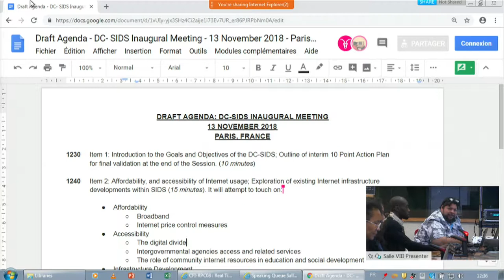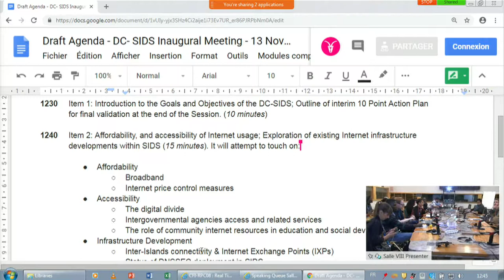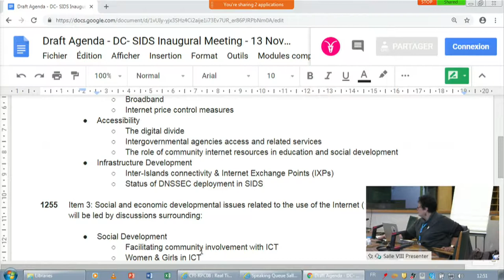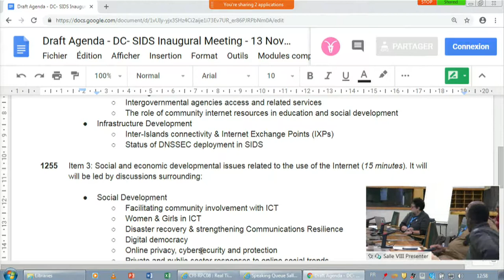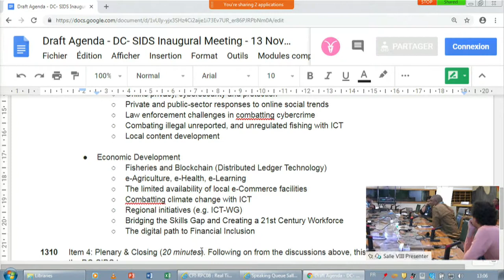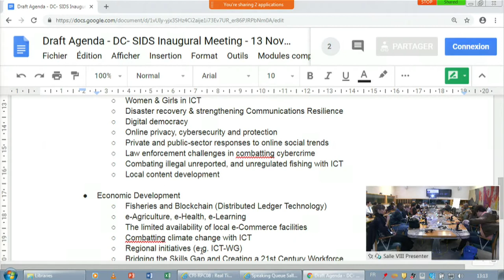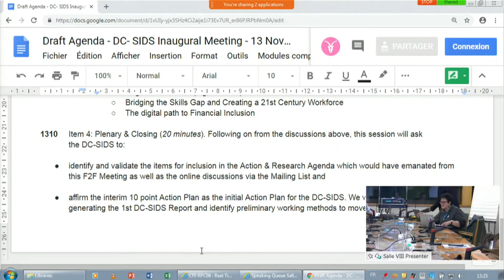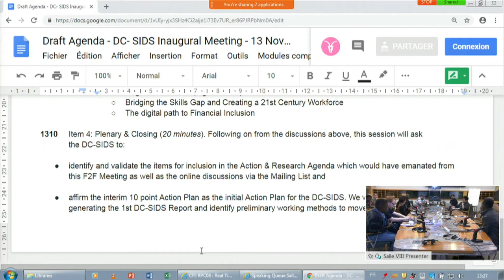IGF 2018 - Day 2 - Salle VIII - DC Developing a SIDS Internet Economy Action & Research Agenda